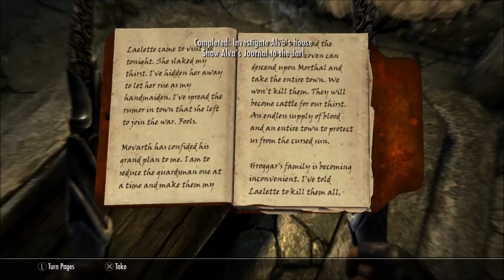Skyrim Side Quest: Morthal - Laid To Rest